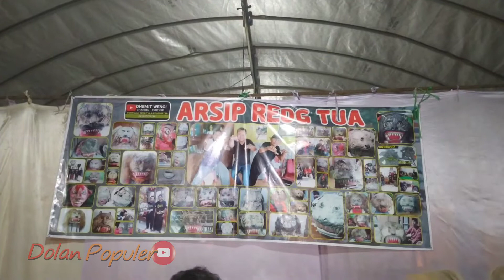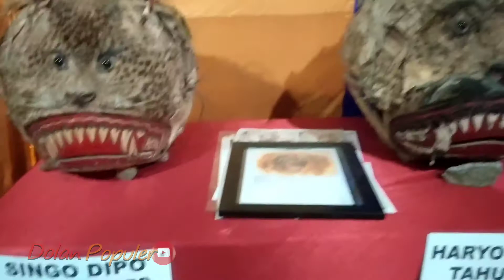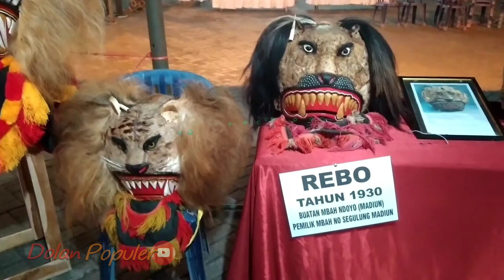PAMERAN REOG TUA - PAMERAN BARONGAN LAWAS PONOROGO II GREBEG SURO 2022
Pameran Reog Tua - Pameran Barongan Lawas Ponorogo II Acara Grebeg Suro 2022

Pameran barongan reog tua yang pertama kali diadakan untuk memeriahkan perayaan grebeg suro dan hari jadi kabupaten ponorogo yang ke-526.Pameran reog tua ini bertempat di halaman parkir gedung sasana praja atau lebih tepatnya di sebelah barat taman pendopo alun-alun ponorogo.

reog ponorogo
reog
barongan tua
reog tertua
grebeg suro
pameran reog
pameran reog ponorogo
pameran reog tertua
pameran barongan lawas
grebeg suro 2022
reog ponorogo asli
reog jaman dulu
reog terbesar di dunia
reog ponorogo jawa timur
reog pertama di dunia
reog ponorogo ngamuk
reog ponorogo legenda
ponorogo hari ini
ponorogo kita
ponorogo barongan
ponorogo geger
ponorogo jegeg
ponorogo hebat
ponorogo update
ponorogo singo barong